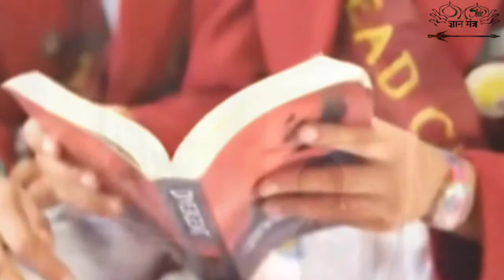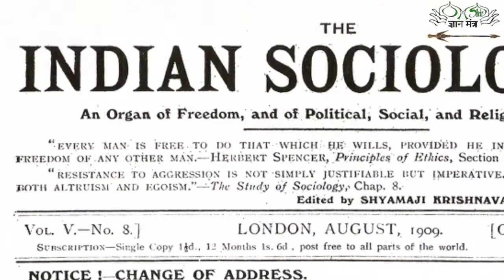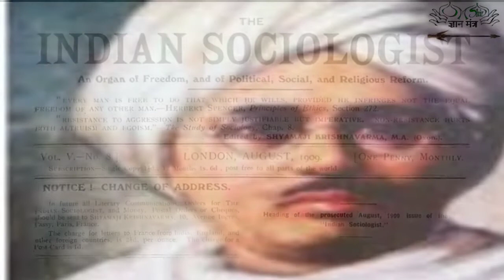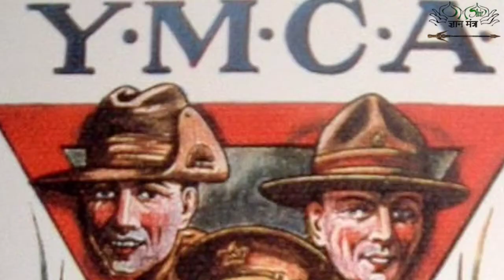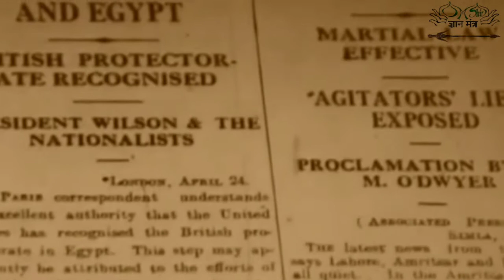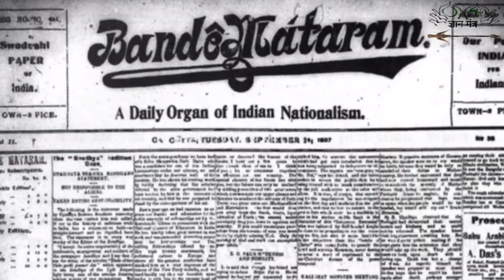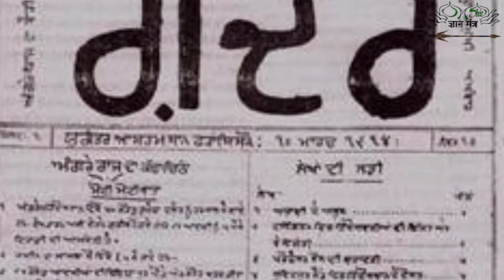लाला हरदयाल सिंह( Lala Hardayal Singh )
Hundreds of such revolutionaries have been born on the land of India, who sacrificed their lives on laughing land. Every revolutionary has given freedom to the country by fighting in his own way. There were some revolutionaries who had forced the British government to bow down on the strength of arms, while some revolutionaries gave sleep to the British government on the basis of their penance. One such revolutionary was Lala Hardayal Singh. He was a monk revolutionary who always remained a thorn in the eye of the British as long as he lived. He received two scholarships to study at the world-famous Oxford University. He had joined the campaign to liberate the country by turning down all civil rights, turning down a civil service job. Lala Hardayal Singh played an important role in the freedom struggle. His only goal was his kingdom "Swaraj".